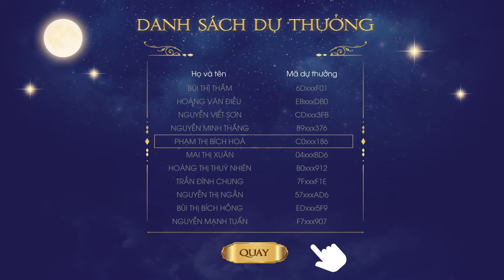KẾT QUẢ QUAY SỐ THỨ 2 VÀ 3 - DANISA MID-AUTUMN 2021